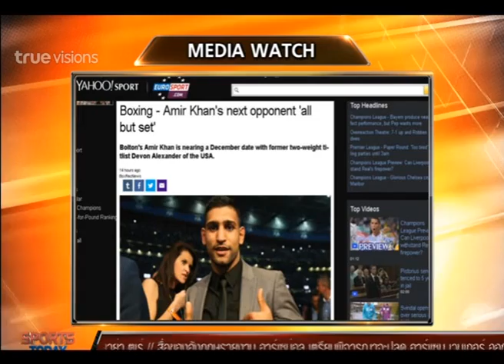Sport Today | 22-10-2014 (2/4)